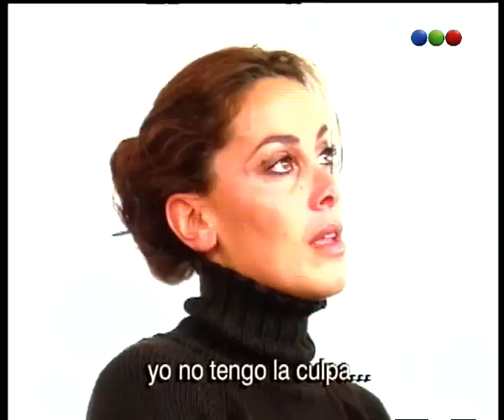Debora Bello, Sangría Fría - Parte 4 - Videomatch